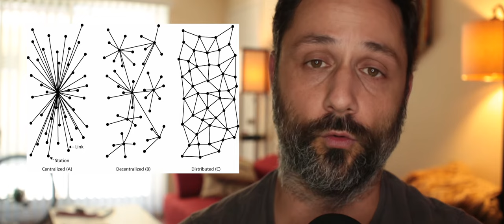Social Media Thought Control and What to Do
The Internet is on fire for Alex Jones and other people with disagreeable ideas.  Like it or not, thought control on social media is here!  If you don't like where things are headed, it's up to us to choose the platforms of the future NOW!

If we don't have the courage to leave YouTube, Twitter and these other platforms as they exert more control, we have nobody to blame but ourselves when we lose the freedom to express ourselves online.

I TAKE CRYPTO
Monero - 48NMrZPCKUm4J66b1vcZ2q9izF4yoSFJ6KvfFtBC3ZjMMv4FCky9LRm445TKvts5pw9Lo2rVx85KRXH9Nc2JKpkH14EXP5U
Litecoin -LR7WauUkXse8fdNwaYhdaua3ziXseFmUPo
Ethereum - 0xD167b23385B3fFca651ACC2948BCC14e554d22B3
Dogecoin – DGqwbUQvm273E9pTxgKhyb7PjJQEPW5F51